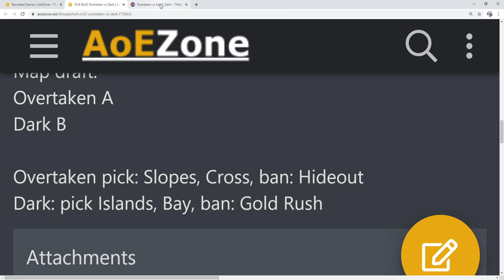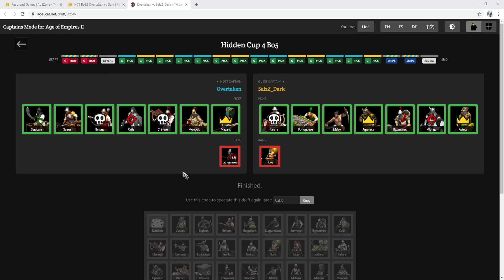Hidden Cup 4 Qualifiers - Ro32 - Dark vs Overtaken - Full Series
Qualifiers of Hidden Cup 4! The round of 32 will have lot of matches, will cover as many as I can!